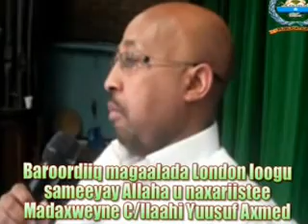Madaxweyne C/llaahi Yuusuf oo baroordiiq loogu sameeyay magaalada London.flv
Madaxweyne C/llaahi Yuusuf oo baroordiiq loogu sameeyay magaalada London. Qeybtii 2aad.